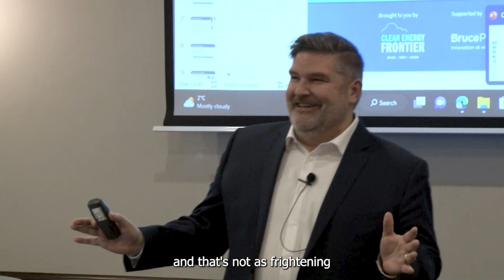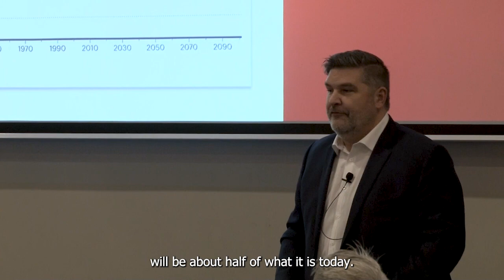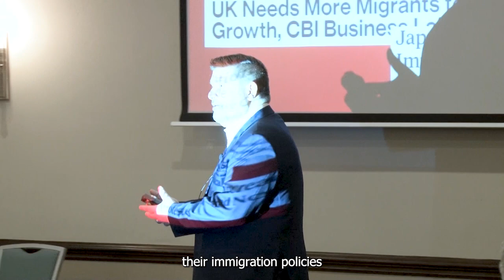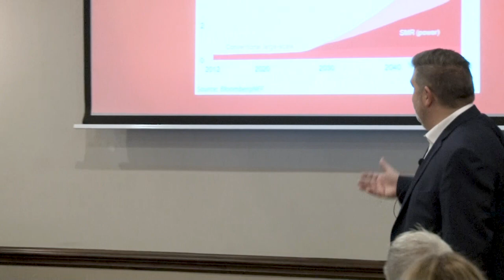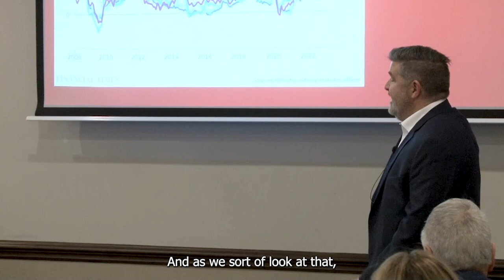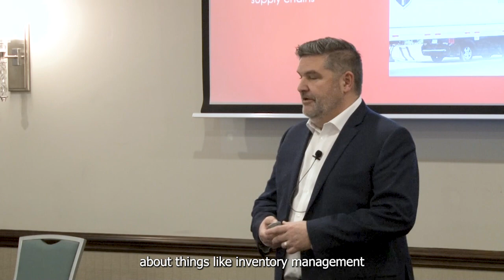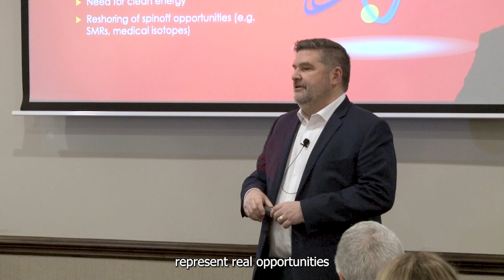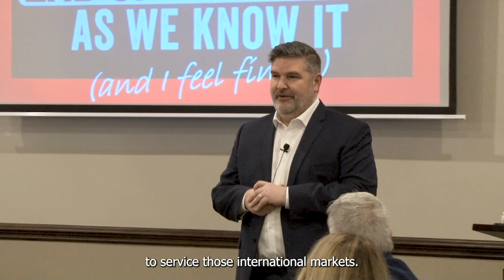2023 Clean Energy Frontier Summit – Brock Dickinson, Keynote address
Brock Dickinson, Director of the Economic Development Program at the University of Waterloo, sets the stage for the 2023 Clean Energy Frontier Summit with a thought-provoking keynote presentation entitled “It’s the End of the World as We Know It (And I Feel Fine)”.
To learn more about the Clean Energy Frontier program and this year’s Summit, hosted by the Nuclear Innovation Institute (NII) in Walkerton, Ontario, visit nii.ca/clean-energy-frontier.